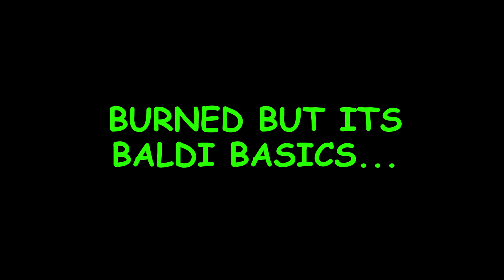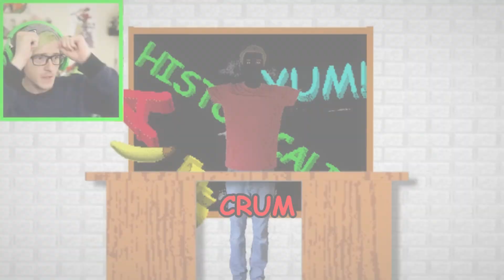BURNED ~ WELCOME TO MY SCHOOL HOUSE (BURNED BUT @BijuuMike SINGS IT)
idk how to make visuzlierrrrr !!!

was gonna put you beat my game you learned a lot at the end buyt i forgor

bijuu mike my goat king of baldi fire emoji

SONG BY SAYONARA (+FLP) THIS SOHNG IS SO GOOD I LOVE YOUer FEgGGDF (i have monetizaion on ill glady disable it if you wanmt me too :prayinghand: